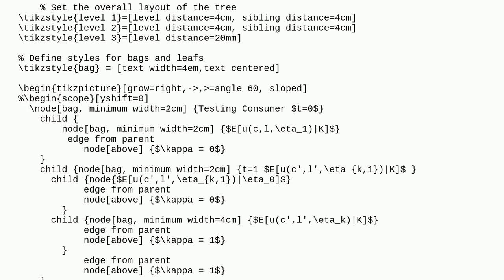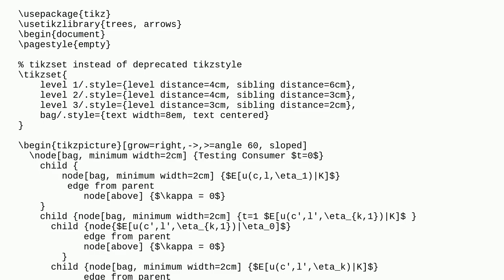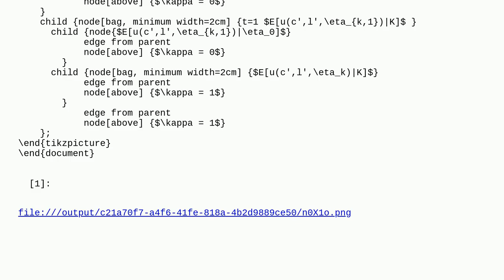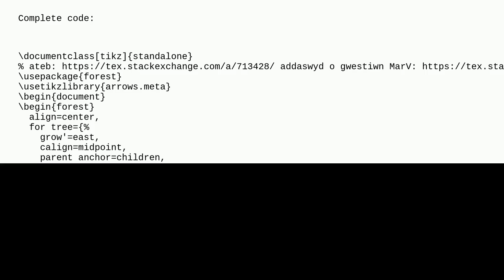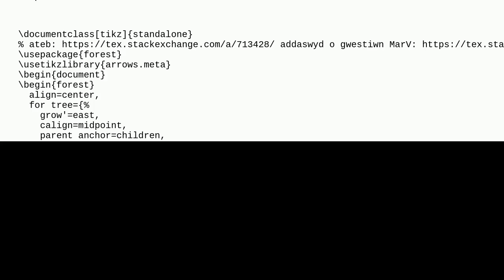Tex: Tree Diagram Spacing Tikz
Tree Diagram Spacing Tikz

A special thanks goes out to the community

  tikz-pgf tikz-trees